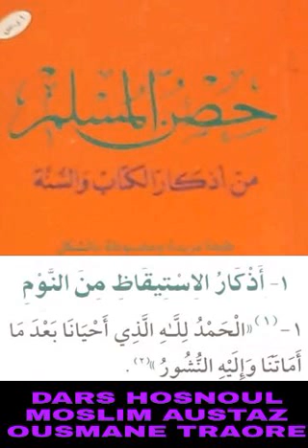Hosnul moslim part AUSTAZ Ousmane TRAORE PARTIE N2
Vidéo de JAGOU KO SELLIKO WOPPOU KO SELBI KO